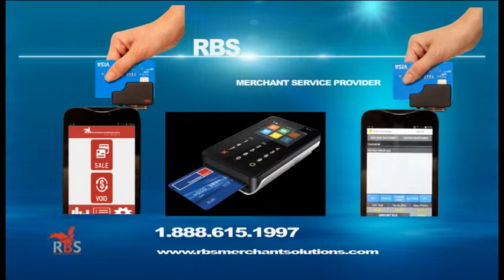RBS Engineers and Financial Group